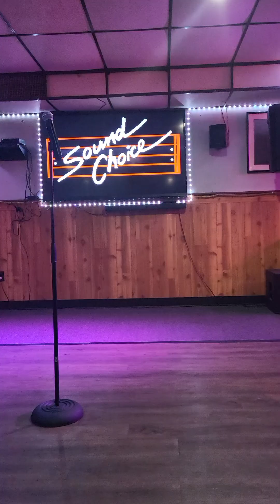take me as I am cover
Terri Neal singing music covers
take me as I am - Faith Hill